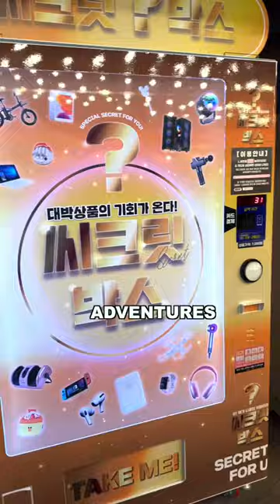I found a Nintendo switch vending machine! 😳